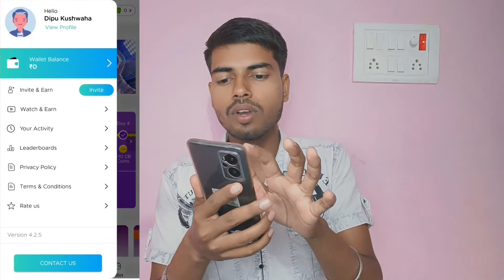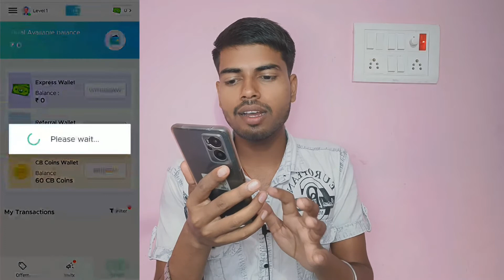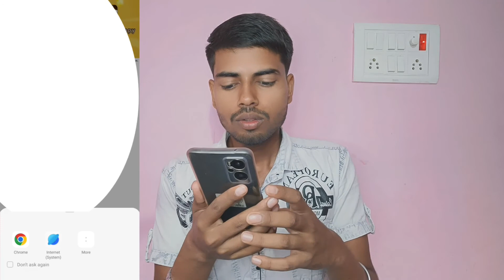New UPI Earning App | Refer and Earn App | 1 Refer=800₹